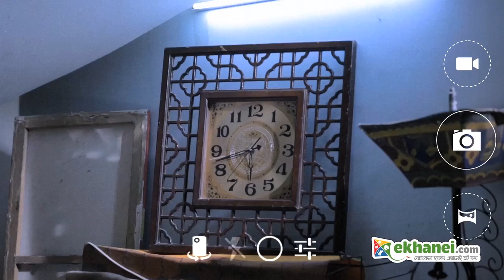Jinis Na Jomiye taka Joman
Campaign: Jinis Na Jomiye taka Joman
Client: Ekhanei.com
Agency: Asiatic JWT
Executive Director: Neville Ferdous Hasan
Creative Director: Mostafa Monwar
Senior Copywriter: Rajib Ashraf
Associate Account Director : S.Ehsanul Khaleque Bappee
Account Manager: Pavel Rahman
Account Executive: Mahib Ullah, Mahfuza Munira Barsha
Art: Himangshu Chandra Saha
Director: Abul Khayer Chand
DOP: Barkat Hossain Polash
Chief Assistant Director: Rakib Ahmmed
AD: Oishee WaitforIt Mohajon
Line Producer: Asru Khan
Art Director: Shimul Nandi
Costume: Rakib Ahmed
Casting: Asru Khan
Art Assistant: Rana
Make-Up: Aminul
Production Manager: Liton
Focus: Sajal
Gaffer: Hashem (Bijoy Media)
Offline & Grading: Rashaduzzaman Shohag
CG: ASM Kawsar
Sound Designer: Sayba Talukder (Audio People)
Voice Over: Adnan
Assistant Editor: Leon Rozario Ûttpäl Mîtrã
Assistant Sound Designer: Roni
Office Assistant: Shakil